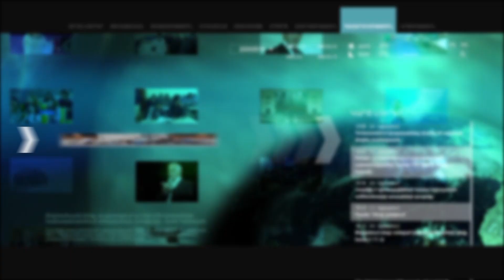Մեկն արդարադատություն կարող է համարել մյուսին շքամուտքում գնդակահարելը.Նիկոլ Փաշինյան